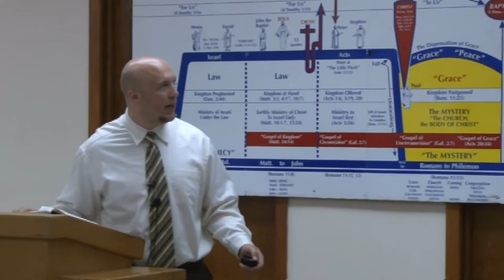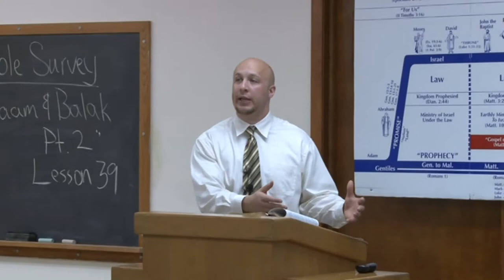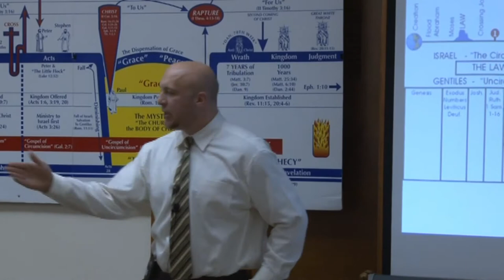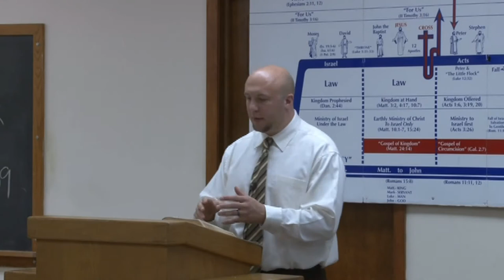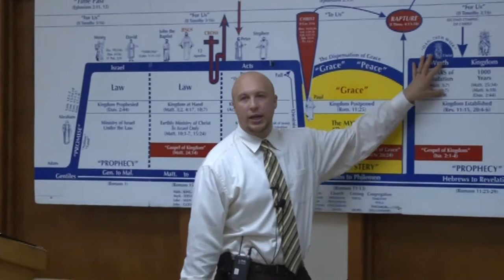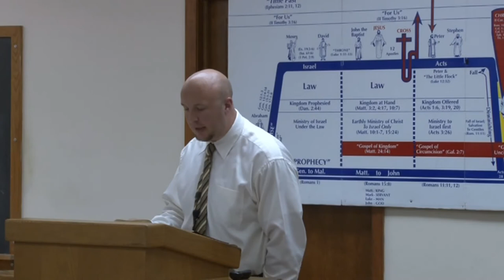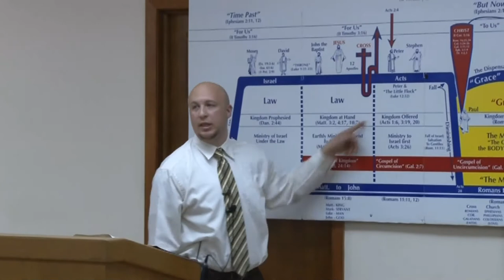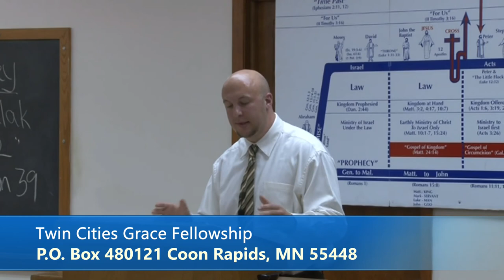39 Balaam & Balak Pt.2 ~ Numbers 22:1-6 (9/12/13)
This sermon was taught by Josh Strelecki, Pastor-Teacher of Twin Cities Grace Fellowship

For details about this sermon and for related resources,

To receive Twin Cities Grace Fellowship’s monthly newsletter, as well as free resources by mail, or